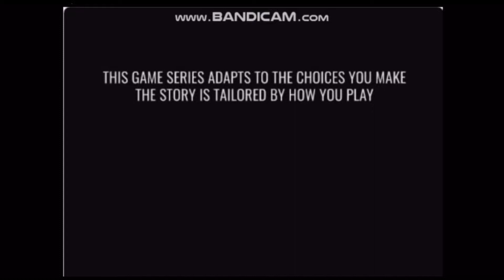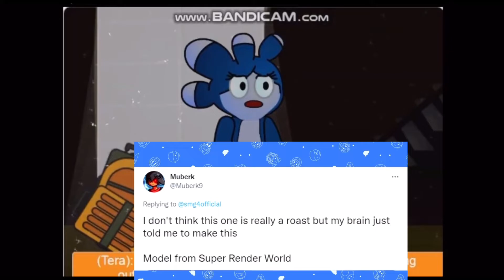Blip the Robaxy king